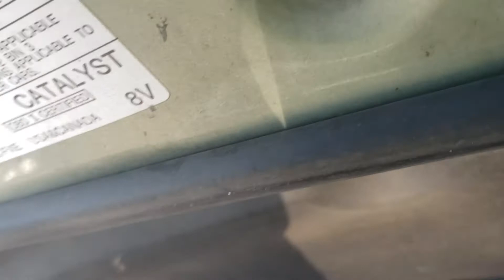Copart walk thru 12-18-19(3)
Checking out cars